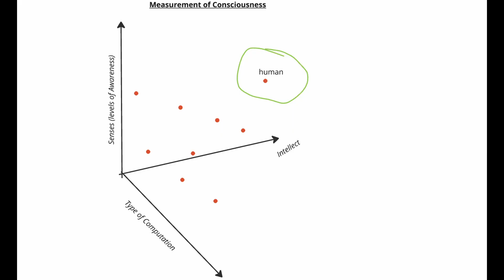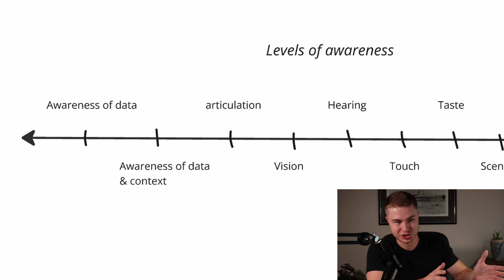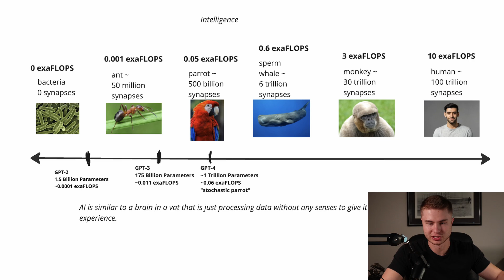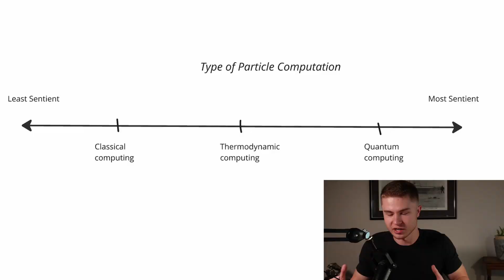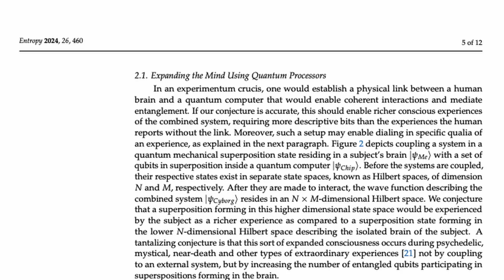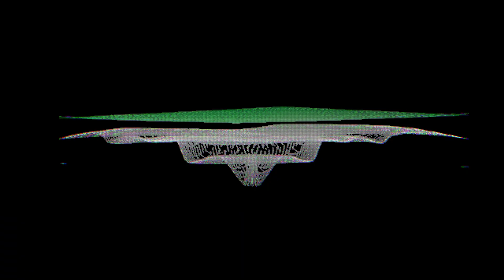Will AGI Be Conscious? Will We Digitize Ourselves?